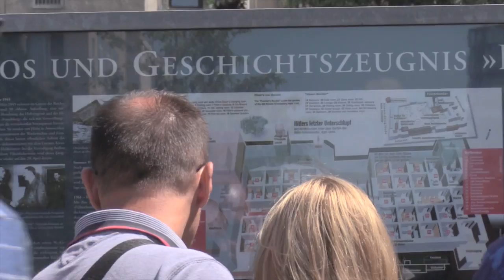Fat Tire Tours Berlin: Third Reich & Nazi Berlin Bike Tour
Fat Tire Bike Tours in Berlin offer’s an in-depth exploration of a darker time in Germany’s history.  By bike we explore powerful sites that chronicle Hitler’s rise to power, oppression suffered under the rein of the Nazis, and what ultimately lead to the collapse of the Third Reich.  This is an intense tour that explores architecture, propaganda, political extremism, military fanaticism, and how all combined to fuel the biggest turmoil of the twentieth century.